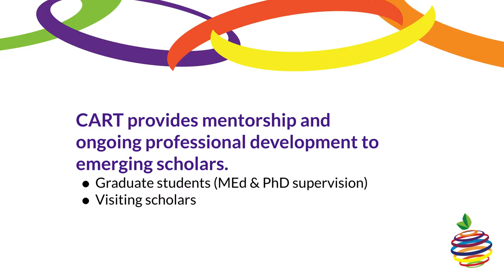About CART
The Classroom Assessment Reserach Team (CART) works to rethink classroom assessment theory and practice to enhance student learning through leading empirical scholarship. CART provides mentorship and ongoing professional development to emerging scholars including graduate students (MEd & PhD supervision) and visiting scholars.

Follow: @ChrisDeLuca20